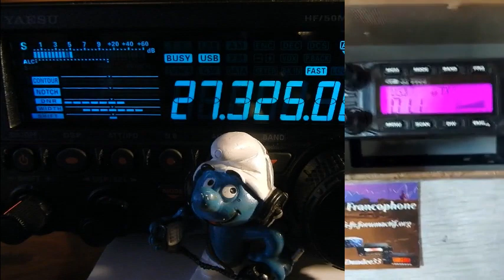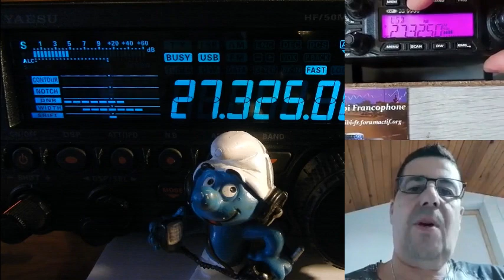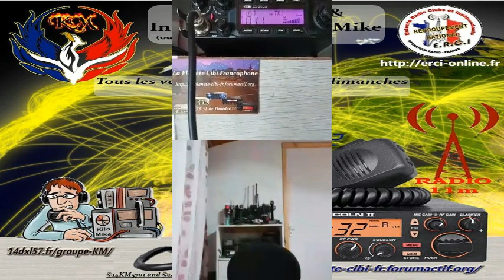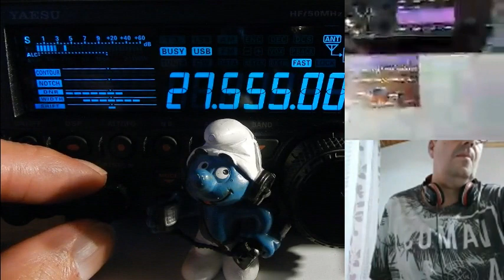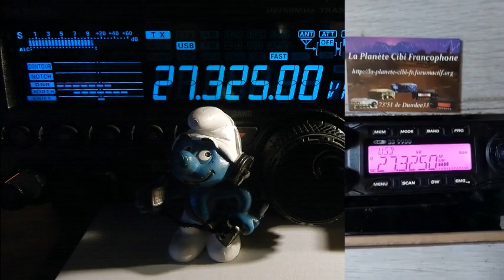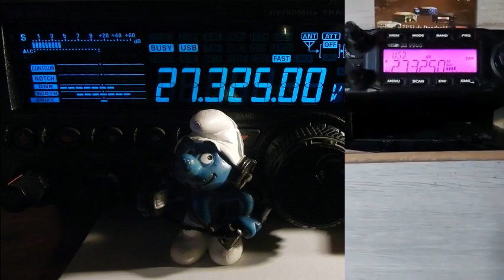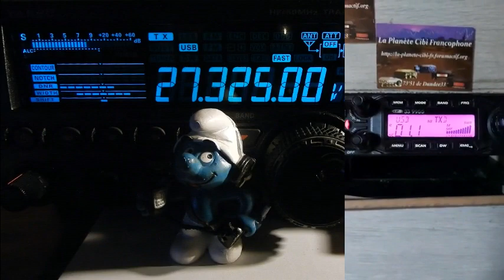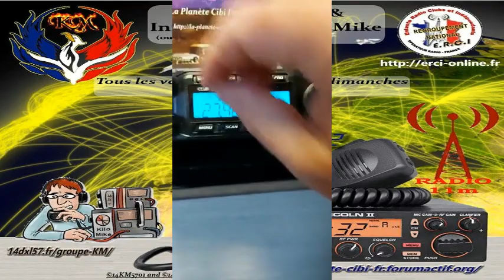V10 07 2020 à 18H00 et 21H00 QSO National International KM ERCI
Contact fait depuis la Gironde avec: 14KM3306, 14VE27, Manuel 30FOB072 du Nord Ouest-Espagne.
73" et merci pour les contacts. ;)